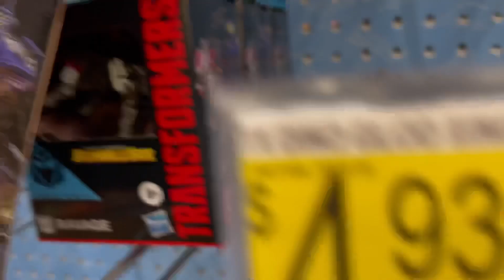Marvel Legends Toy Hunt #22